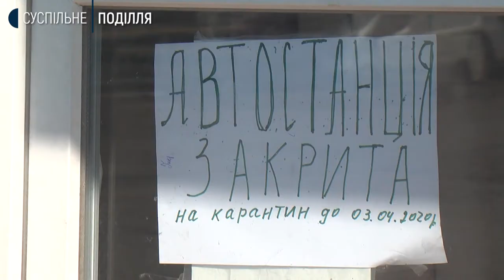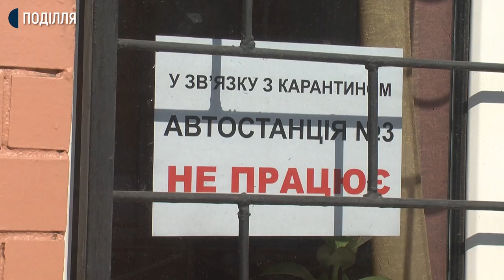Відсьогодні припинив рух міжобласний та міжміський транспорт.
Відсьогодні припинив рух міжобласний та міжміський транспорт. Відповідно до постанови Кабінету Міністрів України заборонено перевезення пасажирів, аби не було скупчення людей у транспорті. Про це сказала заступниця голови  Хмельницької обласної державної адміністрації Оксана Ситницька. На автовокзалах міста побувала моя колега Анастасія Сбродова. Подробиці у сюжеті.